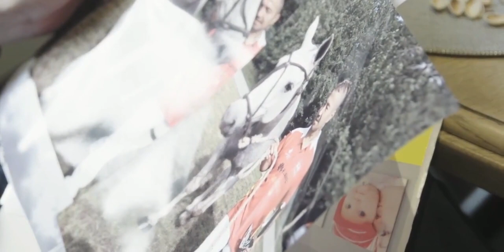中央美术学院油画系教授著名画家刘小东新英格兰艺术创作纪录片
绘画,人文,手工绘画达人秀,写生,艺术家,油画,大师,艺术,刘小东,画家